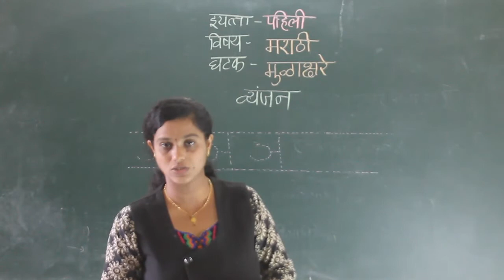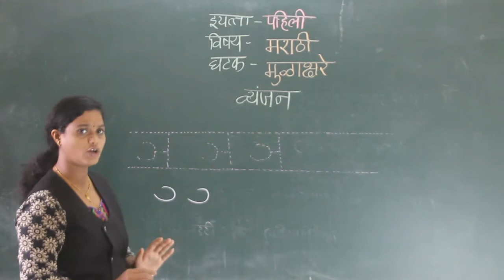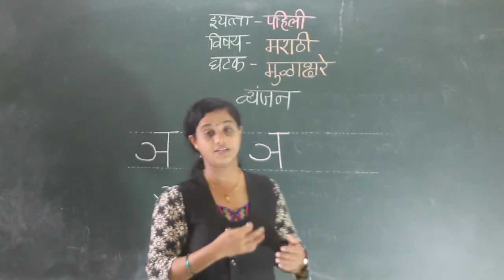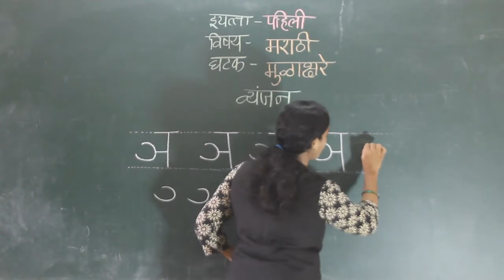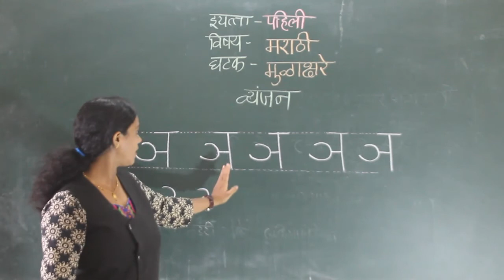CLASS - I - MARATHI -VYANJAN (NN)